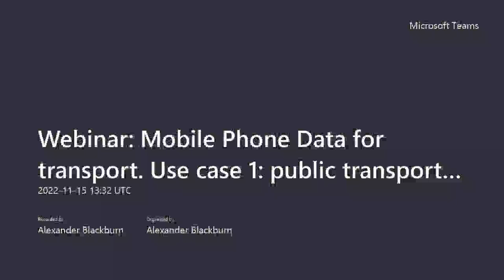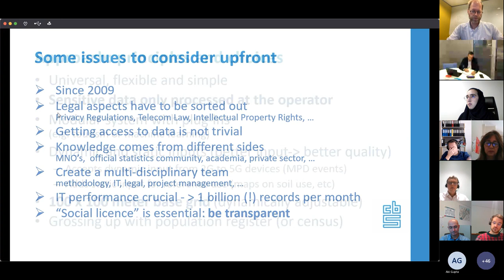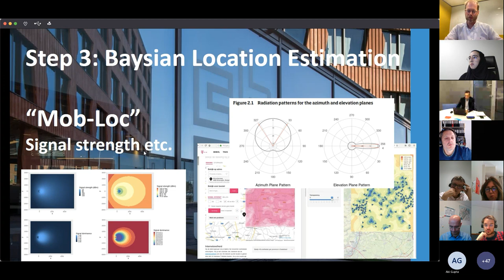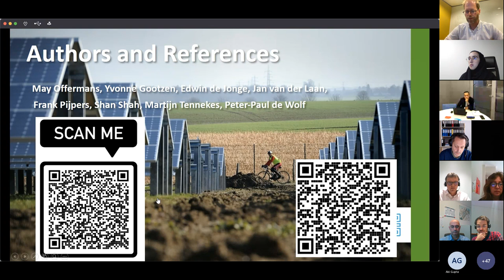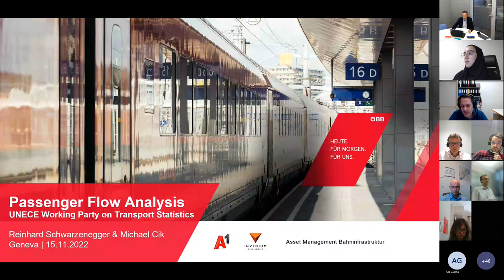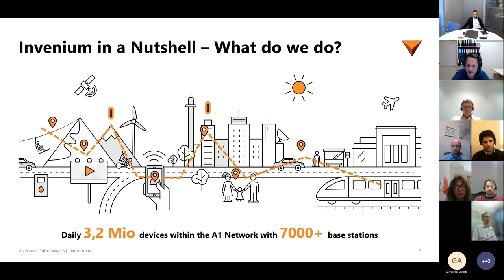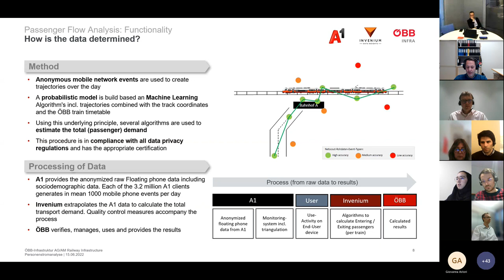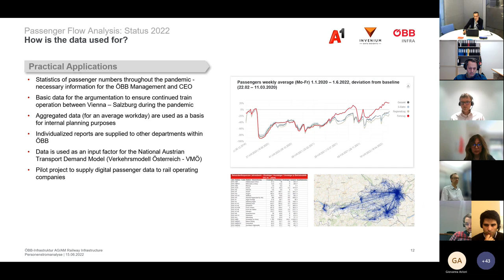Webinar on using Mobile Phone Data for Public Transport Statistics